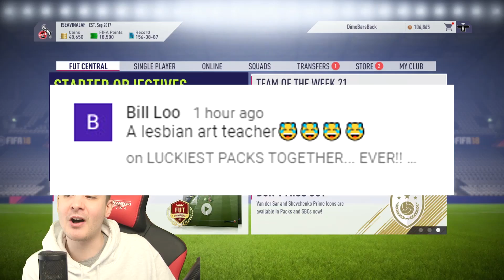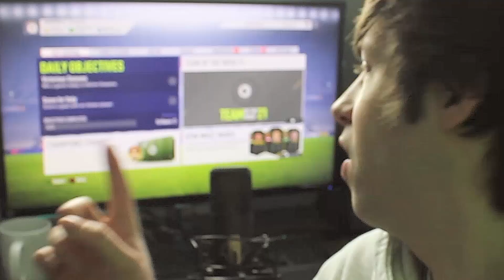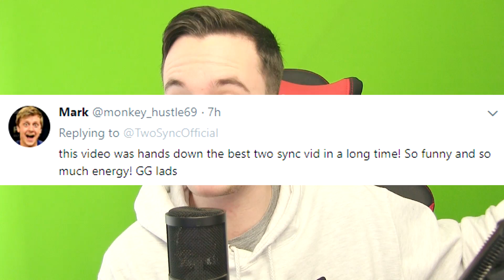I HAVE PACKED AN ICON EUHFOUEHF - FIFA 18 ULTIMATE TEAM PACK OPENING